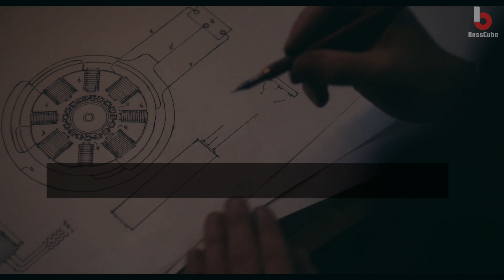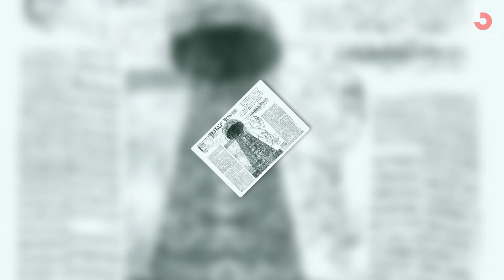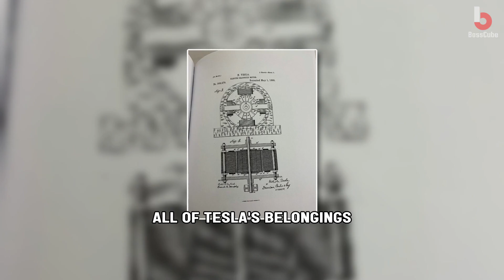What was so scary about Tesla’s ideas?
In this video, we’re going to discuss what was so scary about Tesla’s ideas. Some of his ideas, like the idea of using electricity to power homes and factories, were seen as too dangerous and too risky. But others, like the idea of using electricity to power cars, were seen as groundbreaking and revolutionary.

So what was so scary about Tesla’s ideas? In this video, we’ll discuss what made Tesla’s ideas so scary and why they were considered so dangerous. From his risky predictions to his unorthodox views on science, we’ll explore what made Tesla so controversial and why his ideas were so scary to so many people.

Hey, awesome viewers! If you're loving the content on this channel, why not take a piece of it with you? Introducing our official BossCube t-shirt, featuring our iconic logo. By wearing it, you become a part of our fantastic community. And the best part? It's a stylish way to show your support and connect with fellow fans.